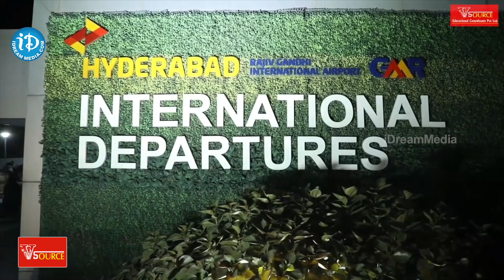MBBS ABROAD||STUDY MBBS IN ABROAD||MBBS IN GEORGIA||MBBS IN RUSSIA| VSOURCE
Top medical UNIVERSITIES
Top medical College
Top mbbs universities
Mbbs in Kazakhstan
Mbbs in Kyrgyzstan
Mbbs in usa
Best mbbs consultancy